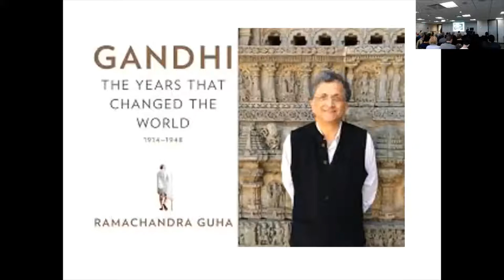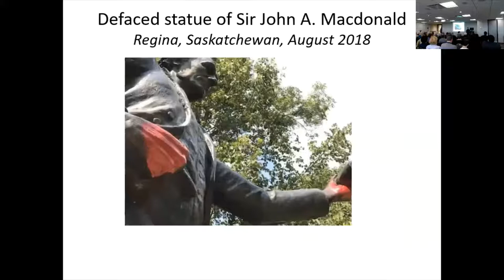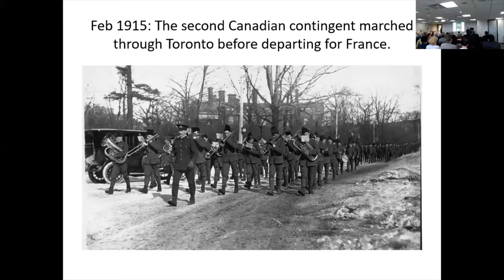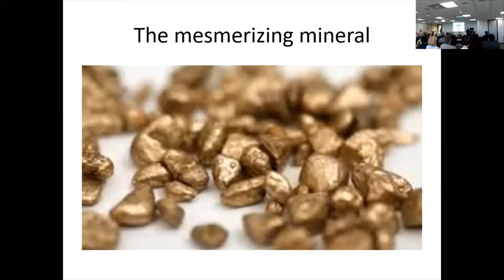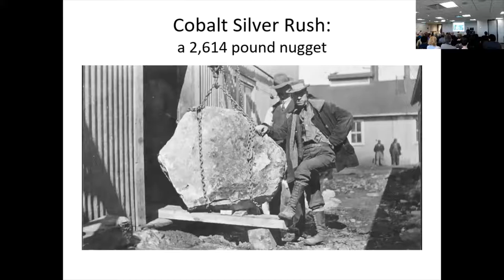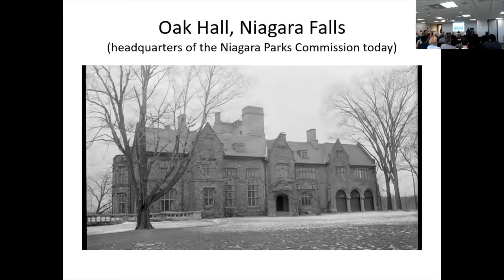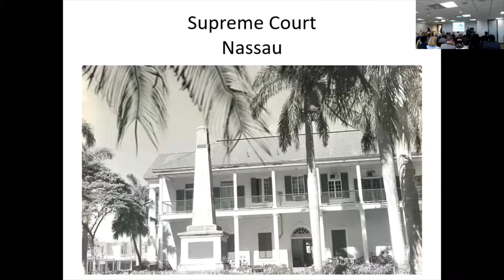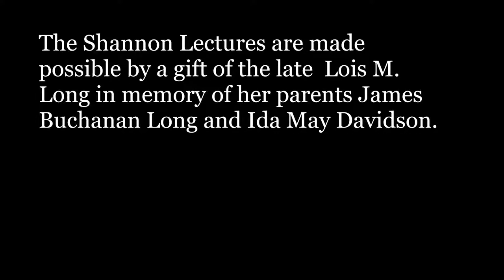Shannon Lectures 2019 - Charlotte Gray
The 2019 Shannon Lectures are on the theme, "Rebooting Biography", and are convened by Charlotte Gray

Historical biographies have always been a popular avenue into the past, but with the facts about the famous and not-so-famous available at the tap of a keyboard, today’s historians and biographers are reshaping the genre.

The conventional steady hike through the chronology of a life is giving way to group biographies, to micro-histories which turn a spotlight onto a limited period of an individual’s life, and to previously unheard voices. Writers continue to use biography as a vehicle for wider social and cultural histories, while assessing the past in ways that resonate with contemporary audiences. Increasingly, authors who want to take life-writing outside the cradle-to-grave frame are embracing the freedom offered by digital publishing.

Lecturers will speak about the subjects of their recent biographies, and also about the choices they made in how they presented their material.

In this video, Charlotte Gray talks about her new book Murdered Midas, about the life and death of Sir Harry Oakes, using a crime story to illuminate Canadian mining history.  She will also explore the way the Oakes story had been covered by previous authors to illustrate how writer bias creeps into accounts of the past.